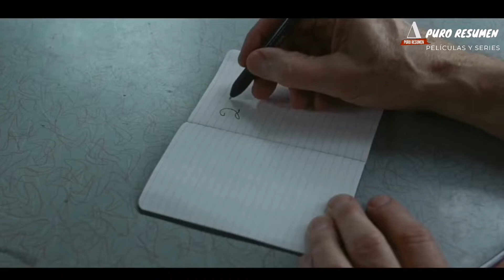RESUMEN: SOUND OF METAL